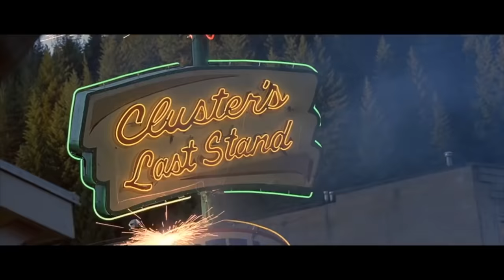DANTE'S PEAK Clips - "Eruption & Evacuation" (1997) Pierce Brosnan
PLOT: Volcanologist Harry Dalton (Pierce Brosnan) and Mayor Rachel Wando (Linda Hamilton), finally convince the unbelieving populace that the big one is about to hit and that they need to evacuate immediately, only to discover her two children have gone up the mountain to get their grandmother. With Earth's clock racing against them, they must rescue the kids and grandma before the volcano explodes in a fury of flame and ash a million times more powerful than an atomic bomb.
Release date: February 7, 1997 (USA)
Director: Roger Donaldson
CAST: Pierce Brosnan, Linda Hamilton, Charles Hallahan